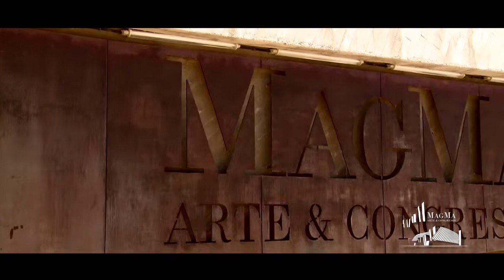Magma - Arte y Congresos